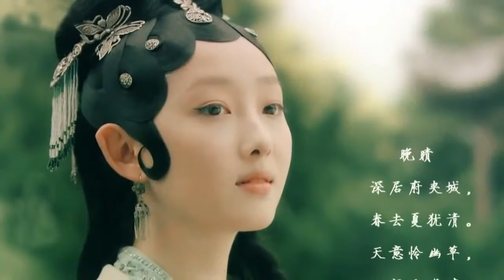Beautiful Chinese Music【19】Traditional【Song of The Burial of Flowers】